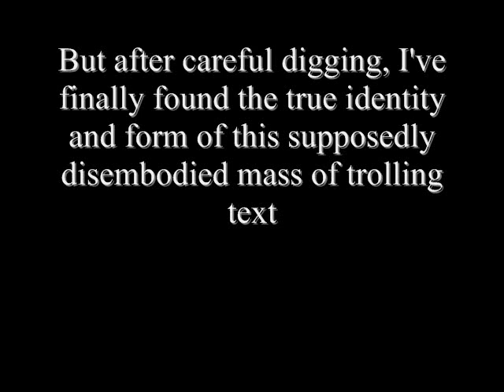The True Face of Texty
Mysterious and uncouth, Texty has been Bananapielord's faithful sidekick/unrelenting troll enemy. But that's not the only secrets revealed.

Texty belongs to Bananapielord, the concept of [SPOILER ALERT] an alternian troll belongs to Andrew Hussie [SPOILER OVER].

Song: I Want A Rock
Artist: They Might Be Giants
Album: Flood